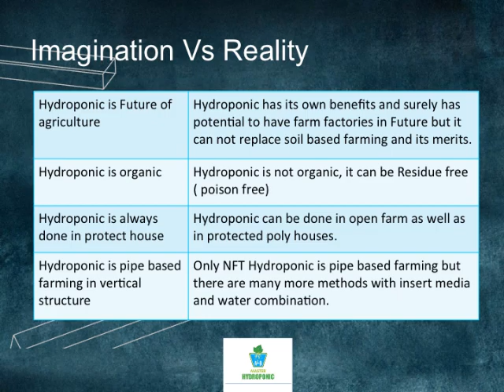What to expect from Hydroponic technology?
This is a small attempt  to make newbies and  Hydroponic enthusiasts to encourage in right direct.
: The wrong expectations can make you loose faith in Technology.
: Its amazing technology with our own experience and can do what soil based farming can’t!